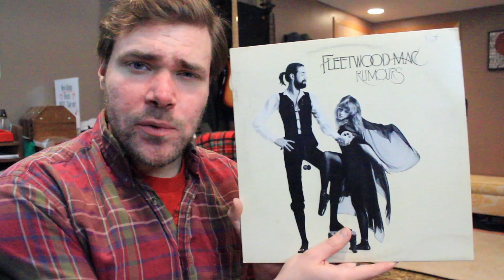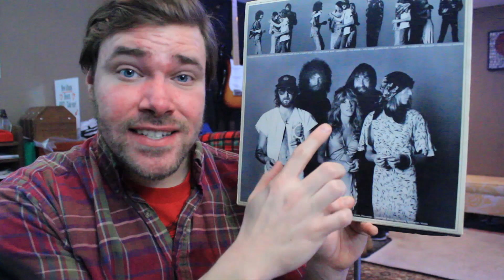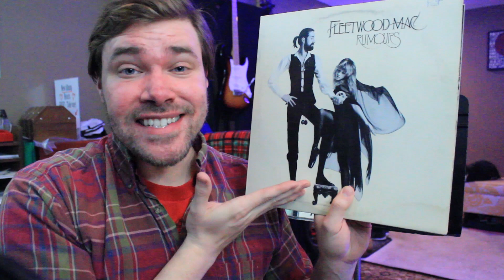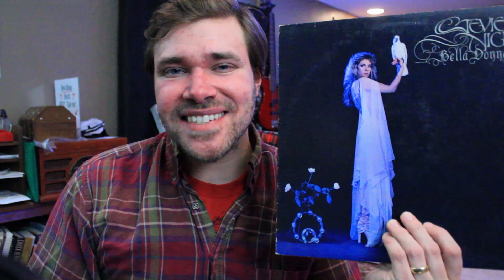Write a Song Like: Fleetwood Mac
The Ben Aaron Show - Season 2 - Week 43
This week I listened to Fleetwood Mac and tried to write a song in a similar style. I was also challenged by the Subreddit, Songaweek, to write a love song. An easy one!
Thanks for the comments and the love!